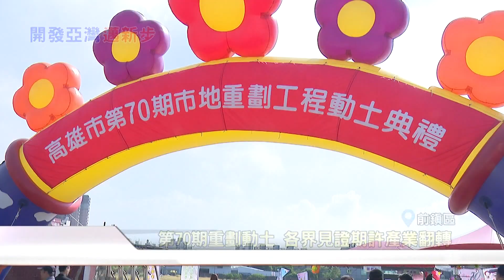1071029【港都新聞】 第70期重劃動土 各界見證期許產業翻轉